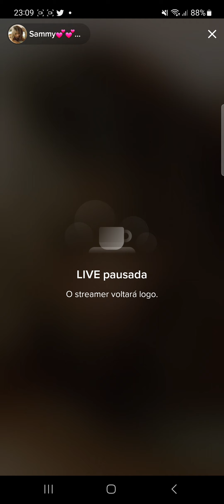my ex still loves me alwais asking uf i have another wonan